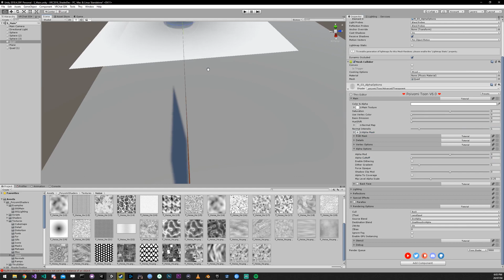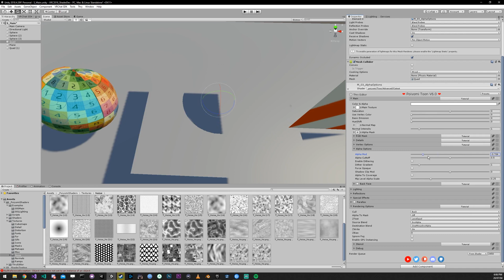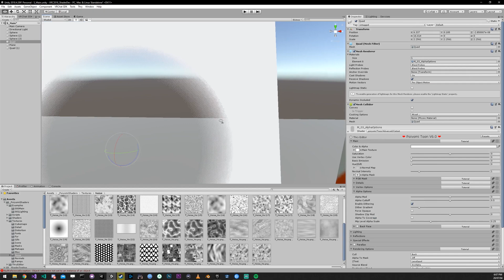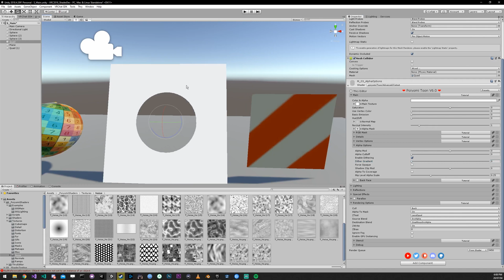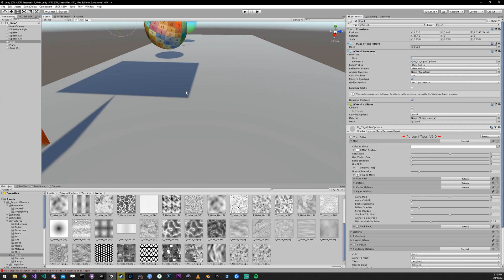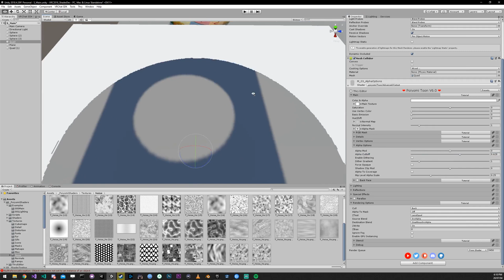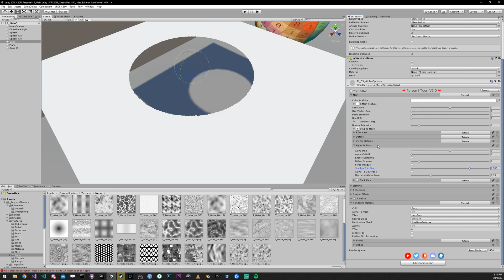Poiyomi Toon 6.0 [Main - Alpha Options] Tutorial